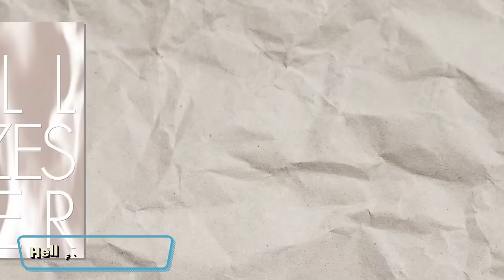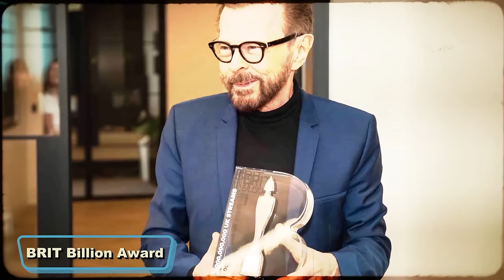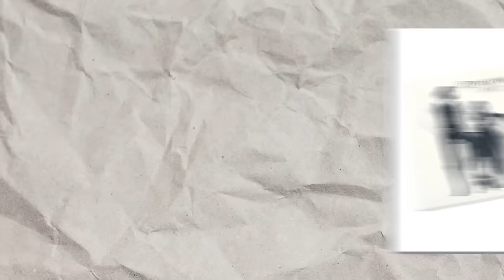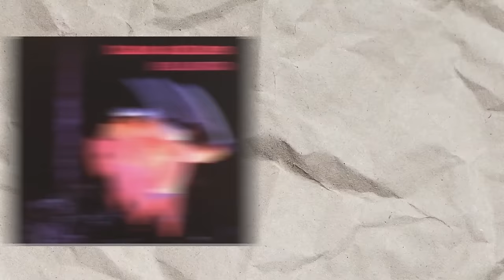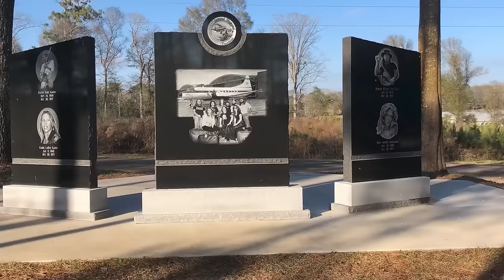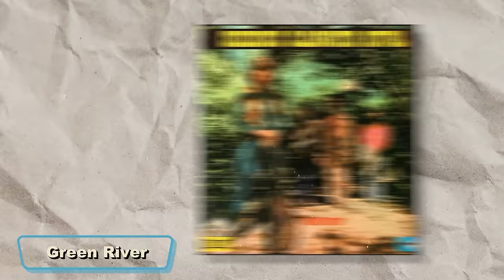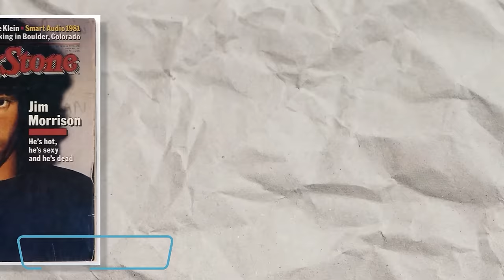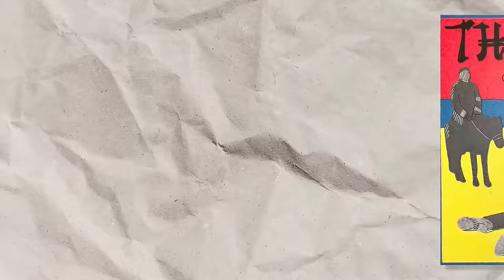13 Famous Bands From The 1970s, We Want Back!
13 Famous Bands From The 1970s, We Want Back!

Travel back in time with our latest video, '13 Famous Bands From The 1970s, We Want Back!' In this nostalgic journey, we're revisiting the era of bell-bottoms and vinyl records to shine a spotlight on the legendary bands that defined a generation. From the electrifying guitar riffs of rock icons to the soulful melodies of disco legends, we're exploring the unforgettable music that still resonates today. Whether you're a die-hard fan or a curious newcomer, join us as we relive the magic and advocate for the comeback of these timeless artists.